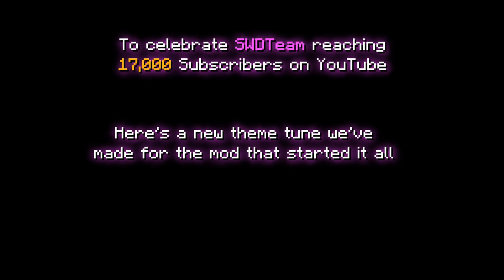♫ Title Theme (2021) | Dalek Mod Soundtrack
In celebration of our YouTube channel reaching 17k subscribers, here is the theme tune music disc/title screen track for Dalek Mod 1.16!